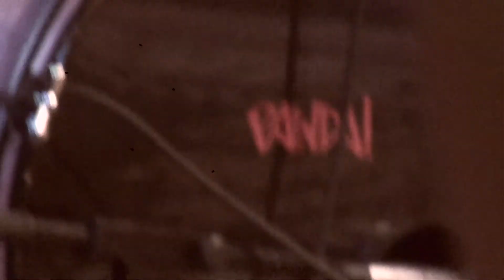Giant Panda Guerilla Dub Squad @ The Tralf | Buffalo.fm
Faso - Foundation - Mr. Cop - Performed live at the Tralf in Buffalo, NY on April 17th, 2014